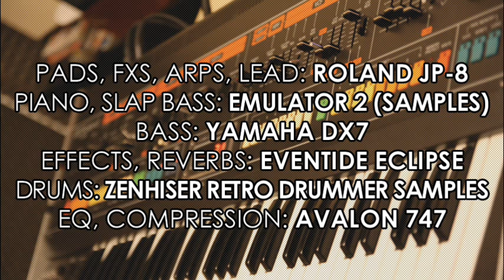Roland Jupiter-8 Analog Synth and Eventide Eclipse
A few patches from the Roland Jupiter-8 analog synth (and some samples from the Emulator 2) processed through different presets of the Eventide Eclipse (use headphones to fully appreciate the stereo widening FXs). Follows the full song with the same sounds (and more) layered.

Pads, Arpeggios, Lead and FXs: Roland Jupiter-8
Piano: Emulator 2 Samples (loaded in Kontakt) layered with the JP8
Slap Bass: Emulator 2 Samples (loaded in Kontakt)
Bass: Yamaha DX-7
Drums: Zenhiser 80's Retro Drummer Samples
All effects and reverbs: Eventide Eclipse
EQ and Compression: Avalon 747

Artist: Syrian
Song: Stratosphere
Album: Death of a Sun (2013)